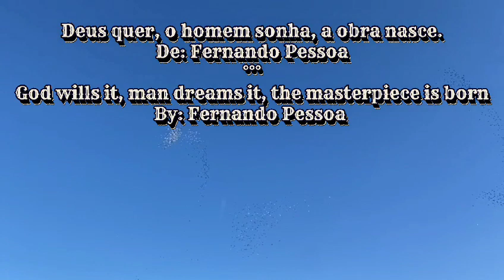Moledo Yearlings Championhip 24 - Loft Control - 03/02/24 / Controlo do pombal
Dear friends,
And in one friendly and sunny Saturday, we started our Benzing 2024 season with a CONTROL List that can be followed in
An hug from the North!
Caros amigos,
E num simpático e solarengo sábado, encetamos a temporada 2024 na Benzing com uma lista de CONTROLO que pode ser visualizada
Dê uma vista de olhos e se encontrar algum erro contacte-nos e corrigiremos rapidamente.
Um abraço cá do Norte!